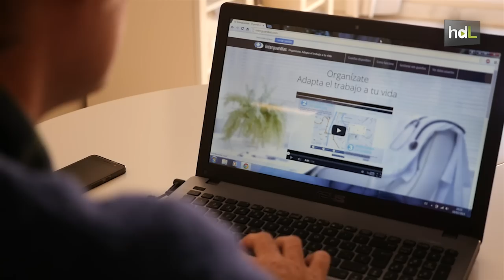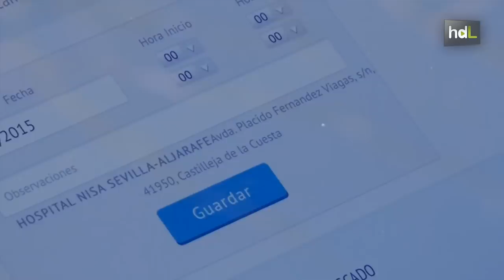HDL Interguardias: web para cambiar turnos del personal sanitario y fomentar la conciliación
Ignacio López, médico andaluz de familia que ejerce en Sevilla, acaba de crear Interguardias, una plataforma que permite a profesionales de la medicina, enfermeros y veterinarios intercambiar sus guardias. La web pone en contacto a los profesionales sanitarios que trabajan en una determinada área sanitaria, de modo que, ante cualquier acontecimiento o evento, puedan cambiar sus turnos de guardia para favorecer la conciliación.